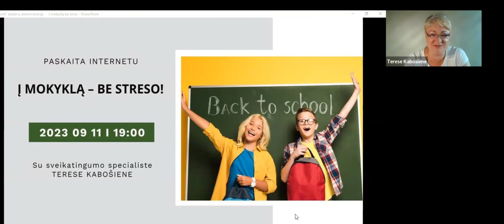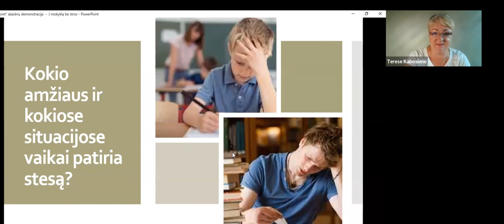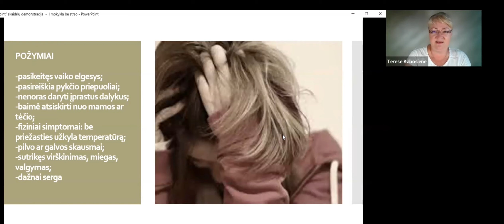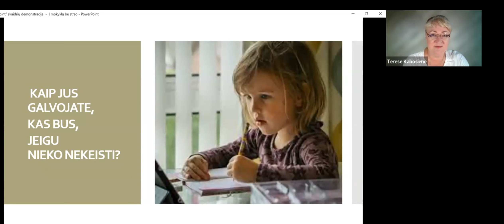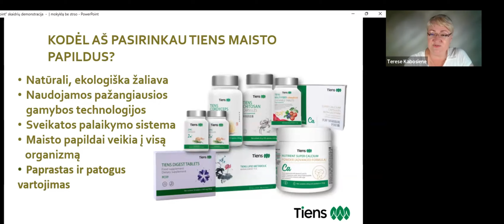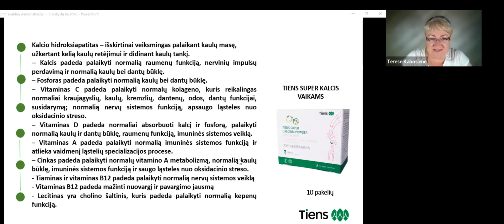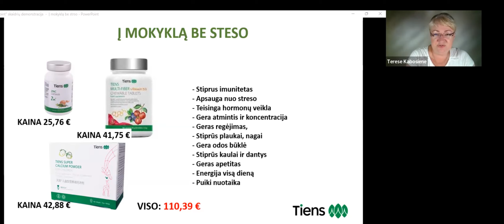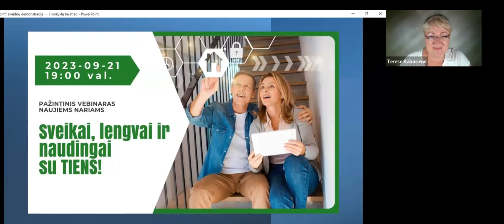Į mokyklą – be streso!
Prasidėjus naujų mokslo metų pradžiai, galimi paauglio pykčio priepuoliai ar mažylius užklupę pilvo skausmai. Tai gali byloti apie stresą, kurį patiria moksleiviai.  Kaip su tuo susitvarkyti ir rasti sprendimą, kad ne tik mokslo metų pradžia, bet ir visas mokymosi laikotarpis būtų sklandus, kupinas geresnių emocijų ir,  be abejo, be ligų, papasakos  sveikatingumo pagal Rytų sveikatos tausojimo filosofiją konsultantė Teresė Kabošienė.